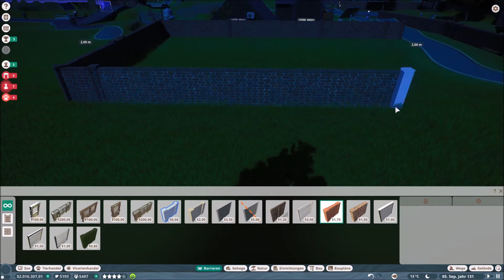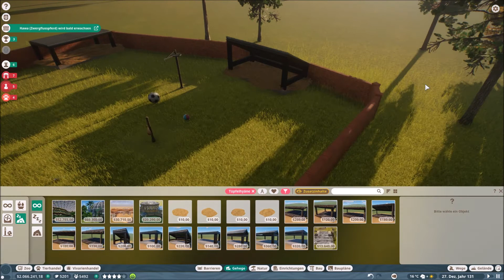PLANET ZOO #14 Wildhunde & Hyänen Planet Zoo Deutsch ► Franchise Mode